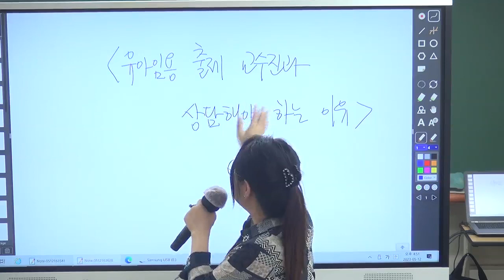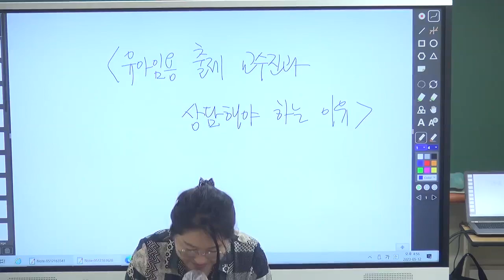[이지선 유아임용] 유아임용 출제 교수진과 상담해야 하는이유